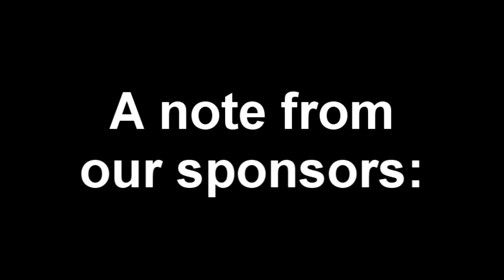A rant from Mitalis: Oversized Sunglasses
My rant about a fashion trend that I absolutely cannot stand...